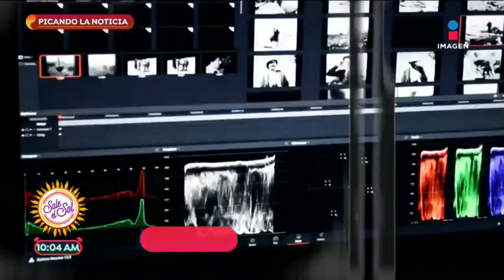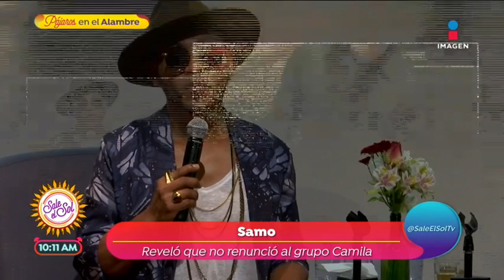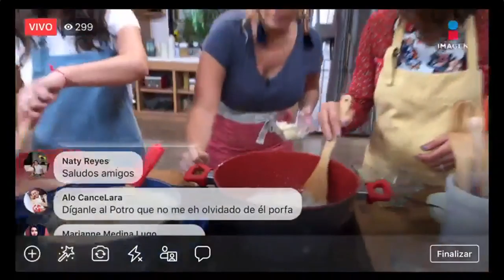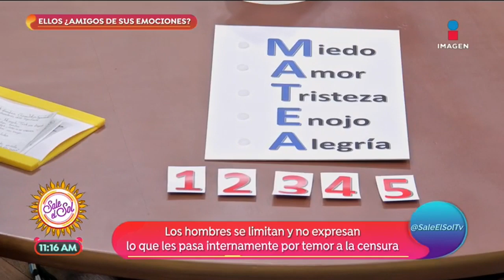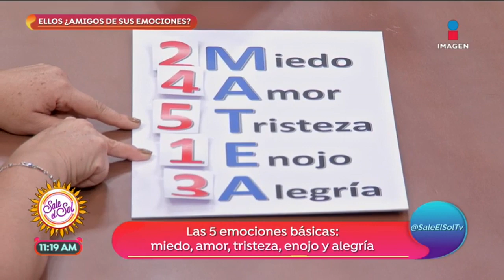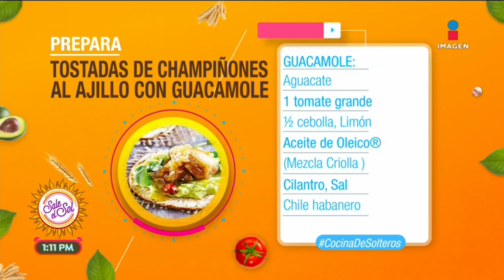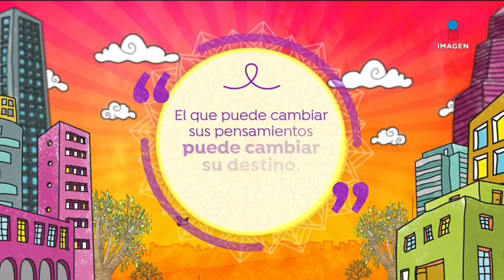Programa completo 15 de agosto 2019 | Sale el Sol